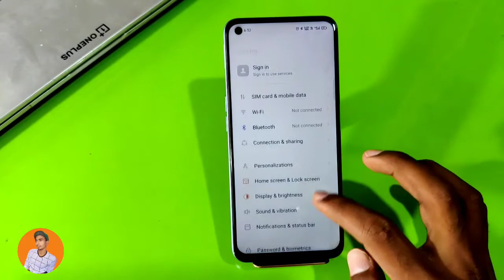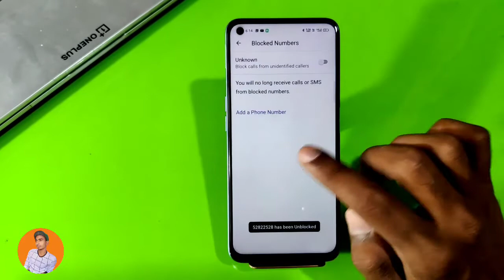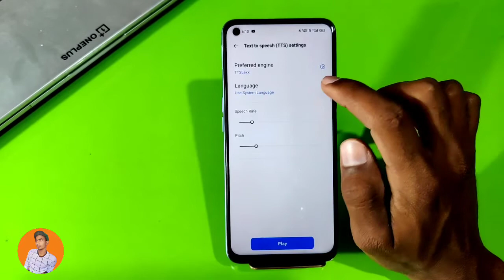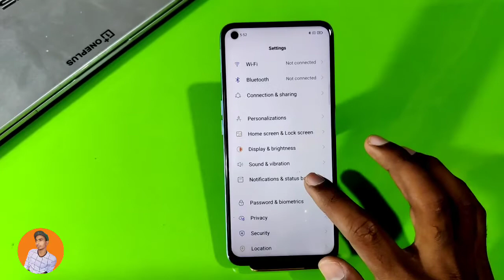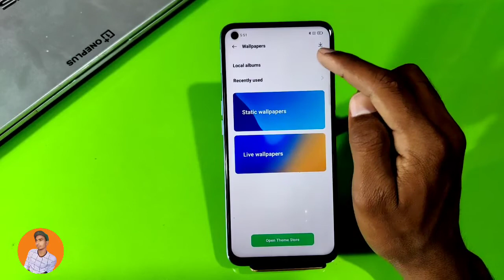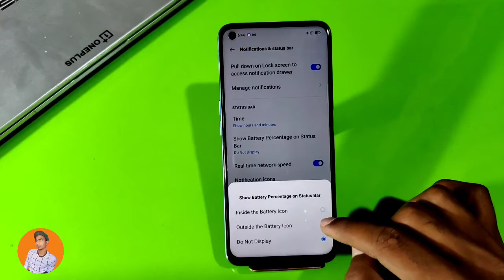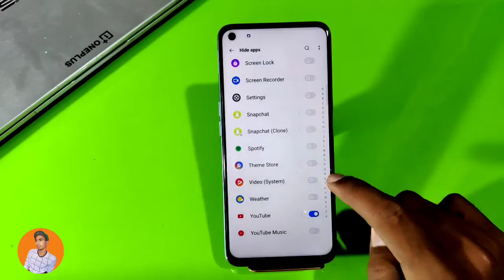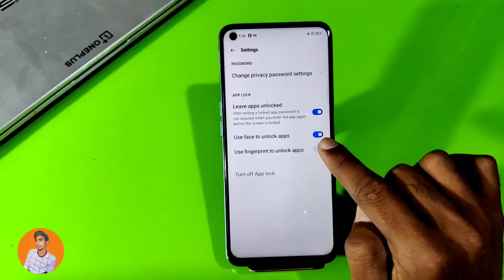Oppo F21 Pro Top 42+ Tips And Tricks || Hidden Features in Oppo F21 Pro